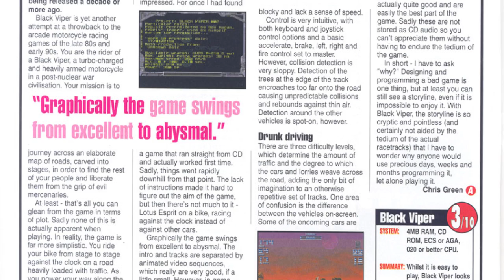Black Viper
In this installment of the Amiga CD32 Review Project I have been playing Black Viper by Light Shock, released in 1996.